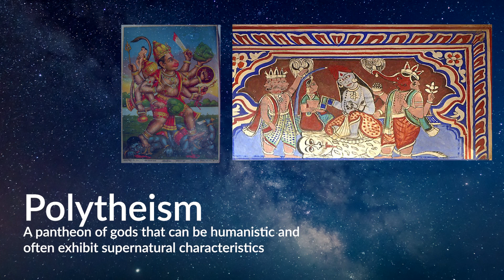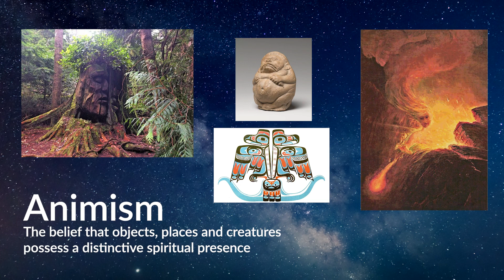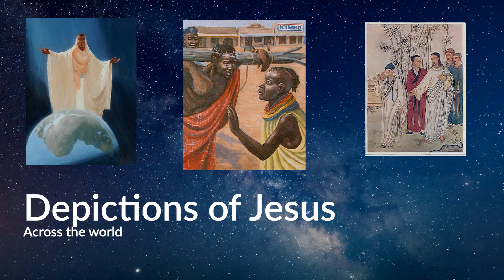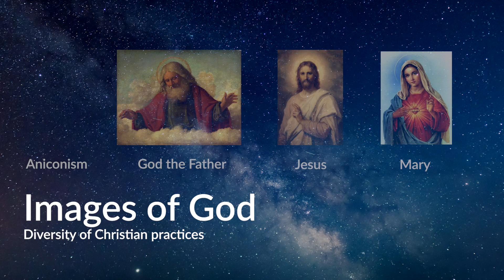Images of God: Part 2 - Deconstruct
The Lab Rats come together to discuss their research into the history of God imagery. They discuss the use and impact of God imagery over the years and why our white-male image of God is so enduring.